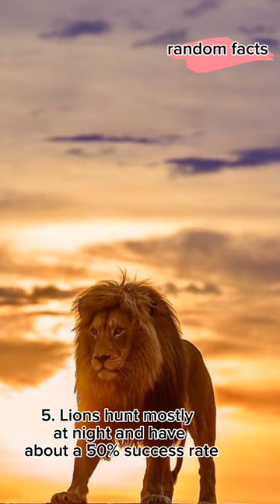5 surprising facts about Lions